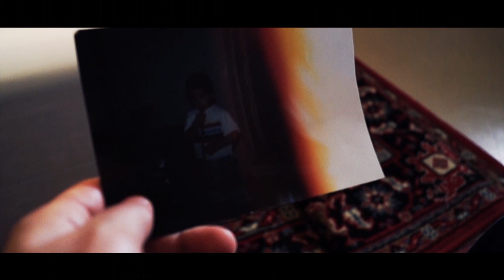Seele - Mein Dialog (HD)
Um nichts mehr zu verpassen, folgt Seele auf allen gängigen Social Networks.

► Recording: ATM Studios

► Kamera&Schnitt: A.Kassem